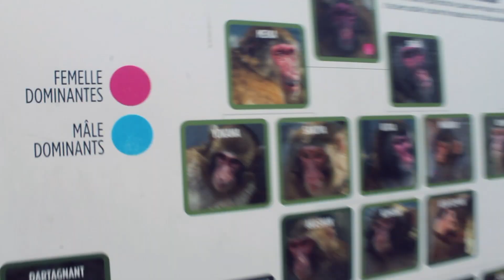PARK SAFARI | CANADA 🇨🇦 ( Hemmingford, Quebec )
A short vid from Park Safari, I did not have the chance to vlog since my back was hurting a lot.  :)

Music Prod. by Riddiman